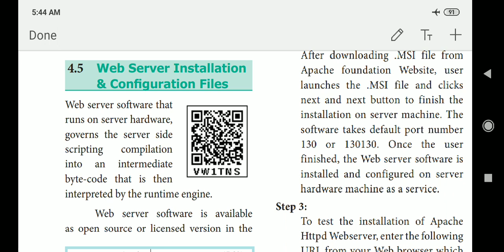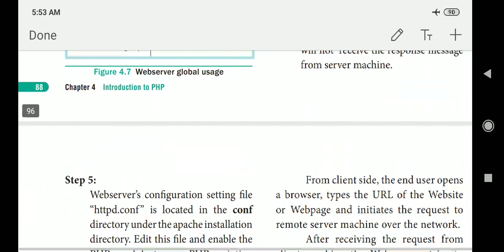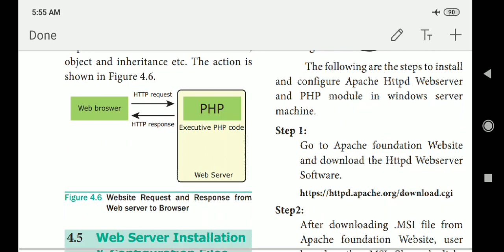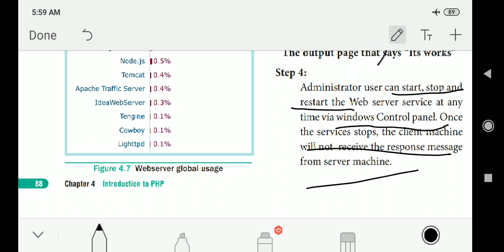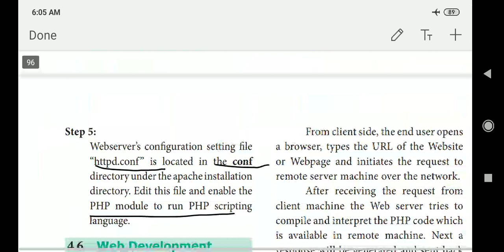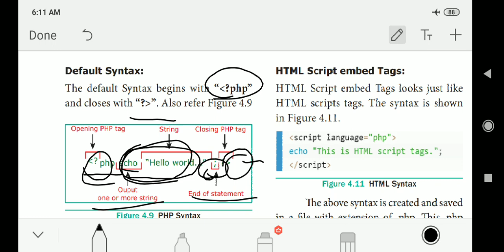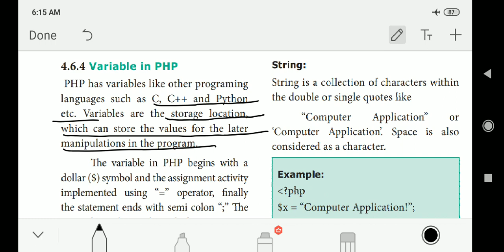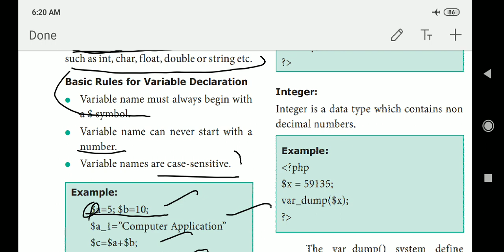12TH COMPUTER APPLICATIONS CHAPTER-4 INTRODUCTION TO PREPROCESSOR(PART-3)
WEB SERVER INSTALLATION AND CONFIGURATION FILES, WEB DEVELOPMENT CONCEPT- PHP SYNTAX, VARIABLE IN PHP